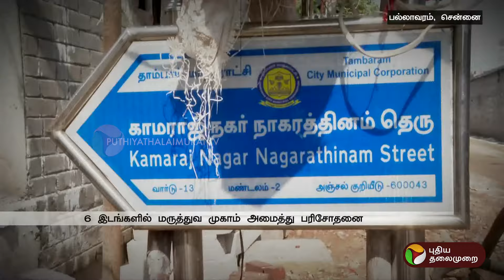பல்லாவரத்தையே பதறவைத்த சம்பவம்.. | water